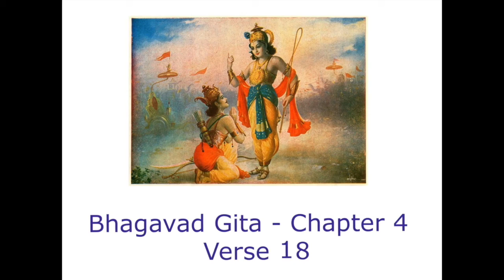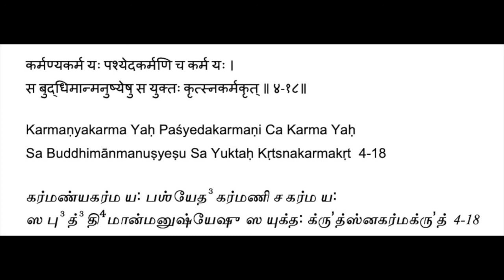Bhagavad Gita - Chapter 4 - Verse 18